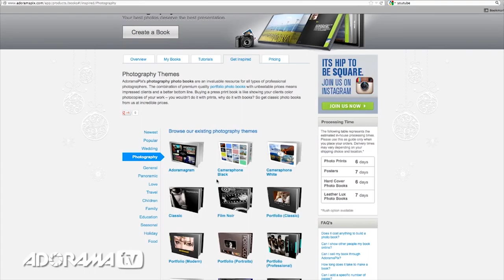Shooting the Ski Lake Tahoe Ad Campaign